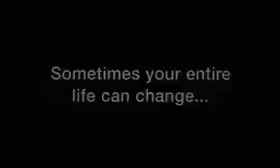Play It to the Bone Trailer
The trailer for the movie Play It to the Bone